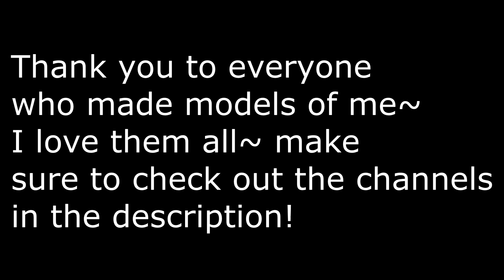{MMD x Fan Made TMs} Hibikase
I love all these models~!

𒆨∻Model(s) by CoolBlueWolf, Allei 2511, Julie Haas, and
⊰DL: no~
𒆨∻Stage(s) by TwoSidedMMD
𒆨∻Effects
- Raycast 1.3.0
- Diffusion7
- Autoluminous
- LensGhost
- Falling Sakura

                               Channels!

                            Shout Outs ^^

                           Social Stuffs!